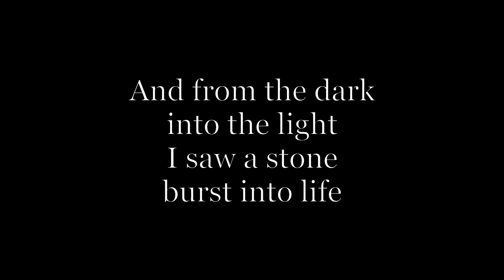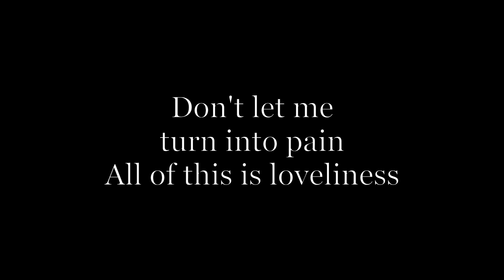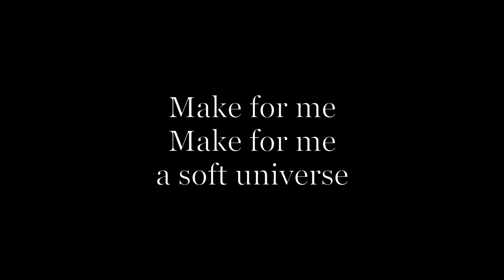Soft Universe (Aurora) – Acoustic karaoke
Corrections (thank you WanderingWishes):
Plants on the playground = Grass on the playground
We laid our head = We laid our heads
A dream that never dies = I saw a dream that never dies